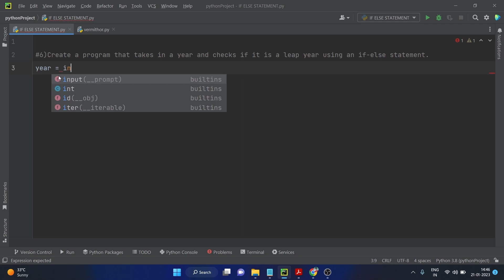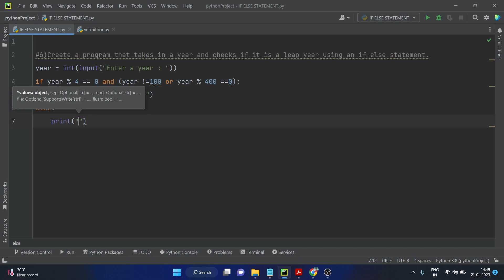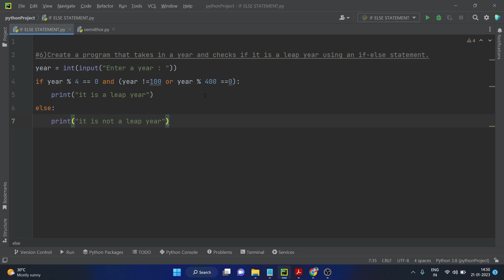pythonprogramming - PYTHON -IF ELSE -#6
Python is a high-level, interpreted programming language that is widely used for web development, scientific computing, data analysis, artificial intelligence, and more. Some of its key features include its simple and easy-to-learn syntax, a large and active community, and a wealth of libraries and frameworks for various tasks. Python is also available on a wide range of platforms and is often used as a scripting language for other software and systems.